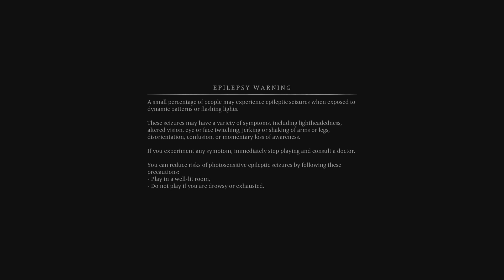Banishers: Ghosts of New Eden Part 1